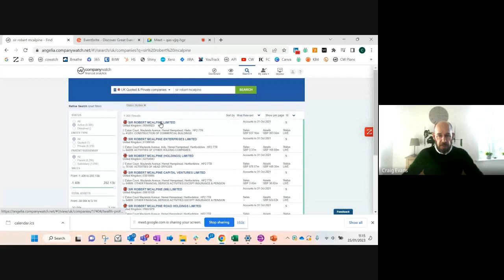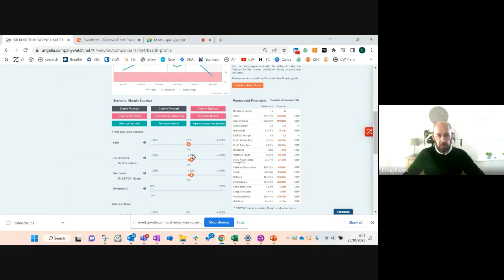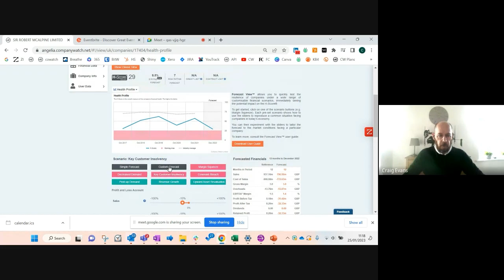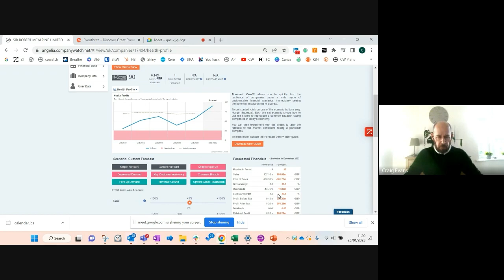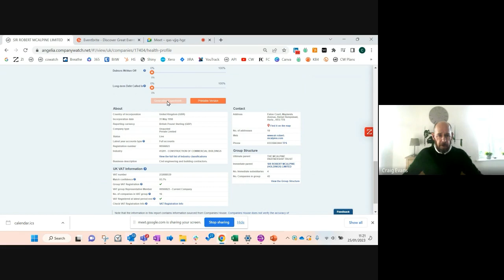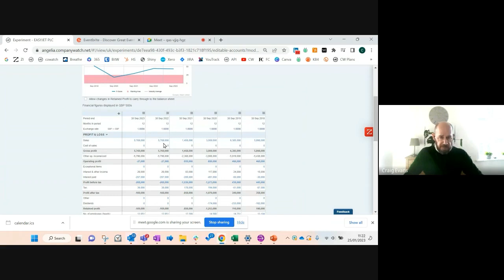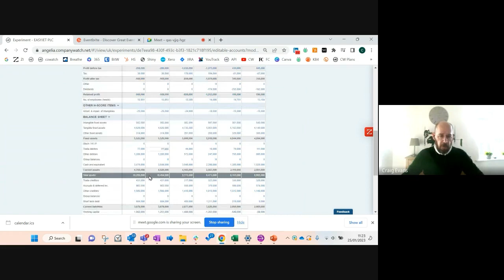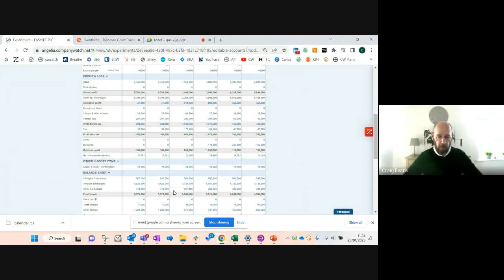Spotting Risk in Advance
Join Philip King and Craig Evans as they explain how to weather the stormy waters that lie ahead in 2023 and gain valuable insights from two financial risk experts!

Company Watch's latest tool, Forecast View™, allows users to quickly test the resilience of companies under a wide range of customisable financial scenarios, immediately seeing the potential impact on their overall financial health.

Company Watch CEO, Craig Evans, will show you how you can leverage powerful tools such as Forecast View™ to reduce the number of nasty surprises you face in 2023.